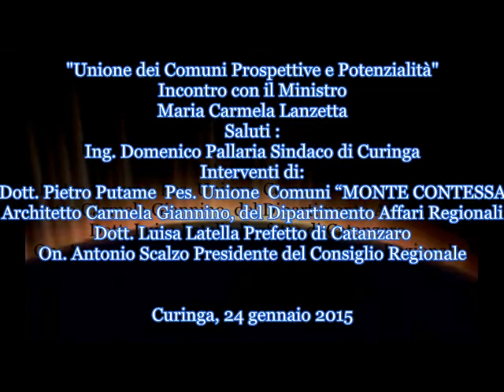Curinga: Il ministro Maria Carmela Lanzetta e l’ Unione dei Comuni “MONTE CONTESSA 24 01 2015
Un momento importante per l’ Unione dei Comuni “MONTE CONTESSA”; un momento nel quale la realizzazione di questo progetto fortemente voluto dagli amministratori di Cortale, Jacurso, Maida, San Pietro a Maida, Curinga, iniziato il 2 dicembre 2010 con la firma dell’ atto costitutivo, sembra inderogabile e pronto a concretizzarsi con la realizzazione di uffici comuni, per servizi comuni , i quali dovranno servire un territorio vasto e variegato. Particolare attenzione, ha posto il sindaco di Curinga  ing. Domenico Pallaria sui prossimi adempimenti e sulla necessità che l’Unione dei Comuni, si doti di una figura manageriale “super partes” . Persona che possa accompagnare in questa prima fase e per un periodo limitato (almeno di un anno), la realizzazione e la messa a regime degli uffici, coordinando le singole realtà ad un lavoro complesso e fondamentale. Tesi ripresa dal Presidente dell’ Unione  dott. Pietro Putame, che tra l’ altro, ha evidenziato come in primo piano ci sia , l’ ottimizzazione dei servizi e il miglioramento della qualità di vita dei cittadini dell’ unione. Il concetto di coordinamento è stato ripreso e ribadito dagli interventi di alcuni segretari comunali, che hanno  messo in luce la necessità di una figura, che a tempo pieno, si occupi dell’ organizzazione di questo nuovo organo giuridico amministrativo, qual’ è Unione dei Comuni “Monte Contessa” .
         Molto tecnico l’ intervento dell’architetto Carmela Giannino, del dipartimento affari regionali, che rispondendo alle richieste del sindaco di Curinga Pallaria, ha escluso un’ ulteriore figura manageriale, come proposto anche da più parti, ma ha garantito il supporto tecnico da parte del ministero con l’invio di un “tutor” che segua e dia indirizzi precisi in questa fase iniziale e particolarmente delicata.
           Gli interventi sono stati, come dicevamo, particolarmente interessanti ed hanno dato vita ad una serie di sollecitazioni anche da parte di cittadini, che pur non centrando spesso l’argomento oggetto dell’ incontro, hanno messo in evidenza quanto le forze vive dei cinque comuni sentano il bisogno di partecipare alla cosa pubblica intervenendo , proponendo ed anche in alcuni casi, rimproverando alla politica di essere lontana dalle realtà culturali e sociali del territorio.
         Il Prefetto di Catanzaro  S. E. dott. Luisa Latella, alla sua prima uscita pubblica, essendosi insediata il 5 gennaio , ha puntualizzato che le unioni dei comuni non devono essere delle sovrastrutture, ma sono l’ associare funzioni comuni, che servano un territorio; naturalmente, ha affermato, senza incidere  sulle risorse esistenti, semmai ridurle in maniera drastica.
           L’ intervento dell’ on. Antonio Scalzo presidente del consiglio regionale, si è soffermato sulla necessità di razionalizzare in modo intelligente i fondi disponibili a disposizione degli enti locali .
             Il ministro dott. Maria Carmela Lanzetta, nel suo intervento, ha messo in evidenza come l’ esperienza associativa dei comuni che hanno formato “MONTE CONTESSA” partendo da lontano, non si è sfaldata come in altre realtà, ma ha con determinazione continuato il suo iter, che la porterà al completamento del progetto iniziato; anche perché la normativa sui piccoli comuni lo impone . Ha ancora ribadito, che il suo ministero sarà disponibile e presente ad ogni difficoltà che si dovesse incontrare, mettendo a disposizione dell’ unione dei Comuni “MONTE CONTESSA” le competenze e l’ aiuto necessario.  Il Ministro titolare degli Affari Regionali ha poi portato varie esperienze in Italia di unione dei comuni, ricordando che la nostra regione è al passo con i programmi di unificazione dei piccoli centri, mentre altre regioni come Liguria e Piemonte sono ancora in ritardo.
   Cesare Natale Cesareo